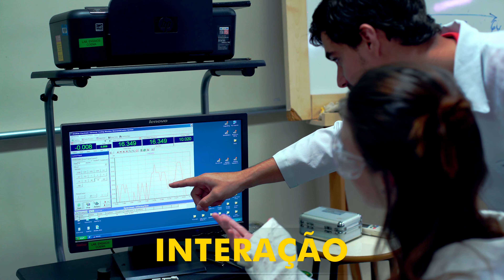UTFPR - Câmpus Londrina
Vídeo Institucional do Câmpus da Universidade que Transforma